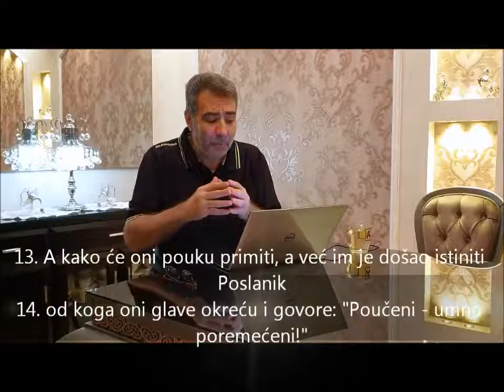ISTINA ZA MINUTU: UGLJENIK(IV)-OKSID U KURANU. DR. AL KAHEEL